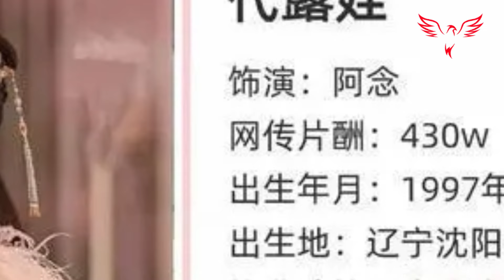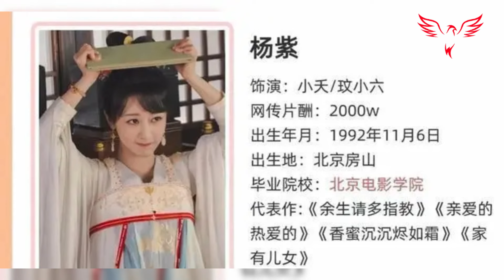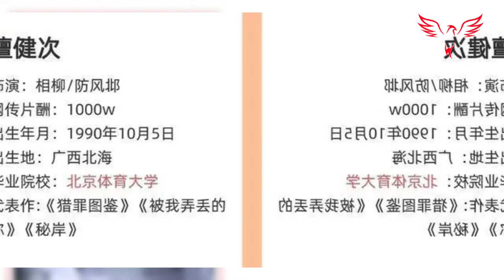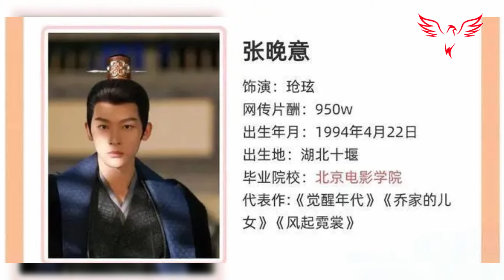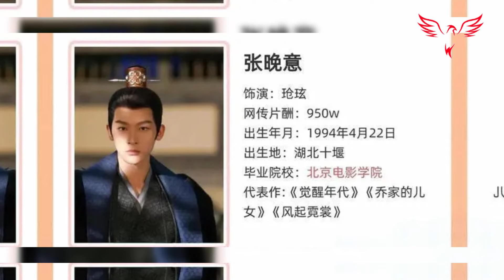Dilireba updates with new photos in a lazy and casual style, enjoying the beauty of summer.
Best regards,
T Gaming team
Yang Yang
Xiao Zhan